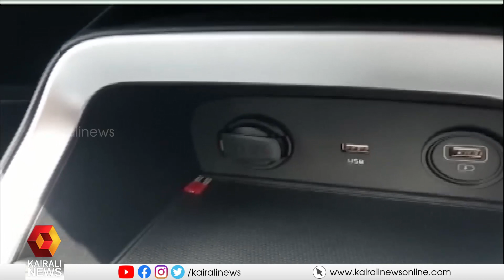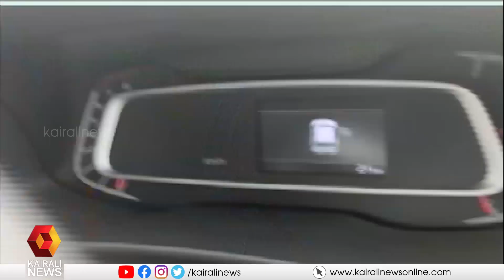പുതുപുത്തനായി നിങ്ങൾ വാങ്ങുന്ന വാഹനങ്ങൾ ചിലപ്പോൾ കിലോമീറ്ററുകൾ ഓടിയെന്നു വരില്ല!!! | Kairali News